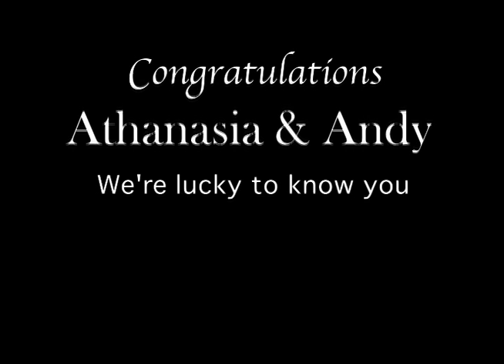Soula and Andy Biography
Wedding video of Soula and Andy on how the two of them met, with an added twist.